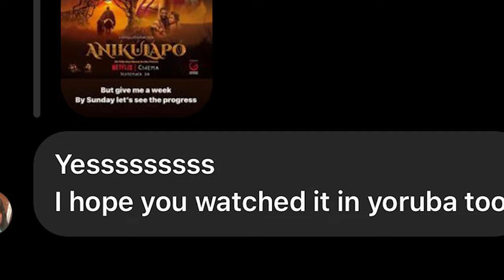ANIKULAPO PART 2 EXPECTATIONS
Hi Wackos

this is my review of Part 1 and honestly there is no part 2 lol ENJOY PEOPLE!

✩ MY PODCAST ✩